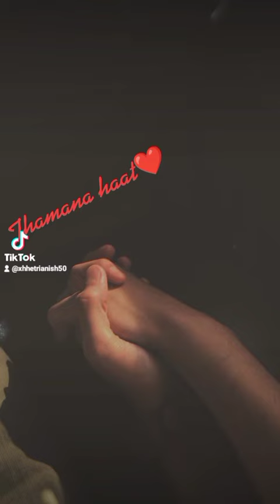Tara timi bahana banai raxau cover song of samir shrestha